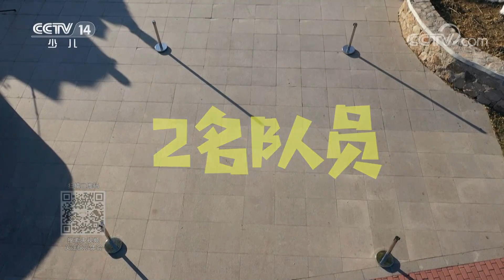《快乐体验》 20230202 勇往直前特训营|华语动漫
本期节目主要内容：
      经过了第四天和第五天的运动任务，小营员们不仅团队凝聚力不断增强，还掌握了一些特殊的运动技能，每个人都有着不同程度的转变与收获。勇往直前特训营的任务接近尾声，本期他们将共同完成最后一项挑战：风驰电掣。最终，黄队获得360分，红队获得440分。（《快乐体验》 20230202 勇往直前特训营）
《快乐体验》是满足广大少年儿童探奇、体验之心的一档具有强大视觉冲击的栏目。节目是通过时下最为吸引人的纪实拍摄手法，让中学生以自己的身份和视角进入设定的情境中去进行角色互换，行业体验，在大自然中的无限探索，无论成功与否，目的是让体验者对生活有了更深层次认识，让观众也能深入的融入体验之中。